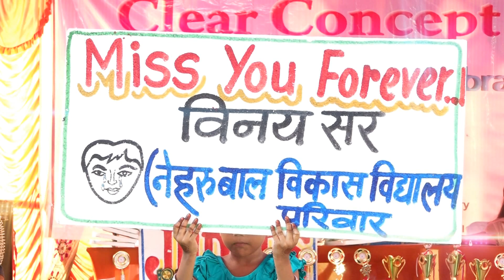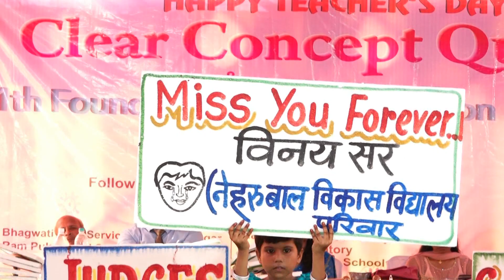"विनय सर" को समर्पित | Dedicated to Vinay Sir | Clear Concept 11th Foundation Day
Dedicated to vinay Sir ...!